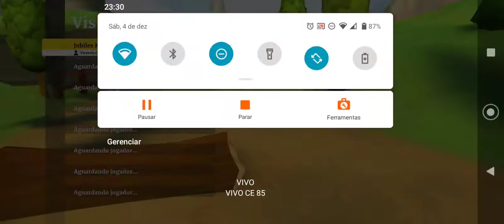Wildshade Gameplay #7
No próximo episódio será mostrada as roupas recompensas quando se passa nível e como elas são obtidas.🦓🦄🐴🏆

Dá uma conferida 😁😊🤩😃🦓🐴🦄🏆. Espero que gostem!!

Link do game 🏆 Wildshade 🦄🐴🦓